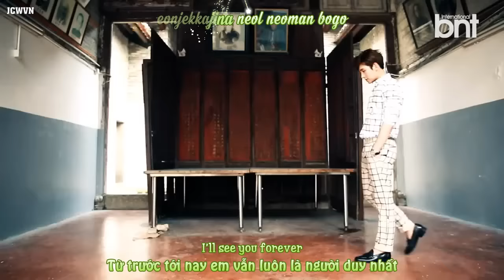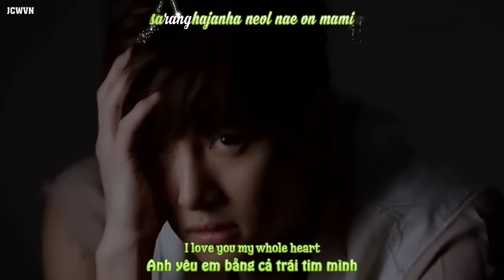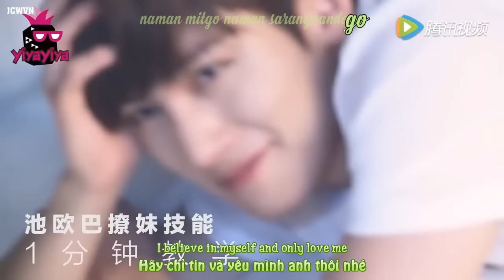[Engsub+Vietsub+Kara] Kissing You - Ji Chang Wook (OST 7 First Kisses)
Kara: Nhi Hà
Translator: Vũ Trung, Dao Nhu Quynh
Effect: KirenaJang
More about Ji Chang Wook VN: